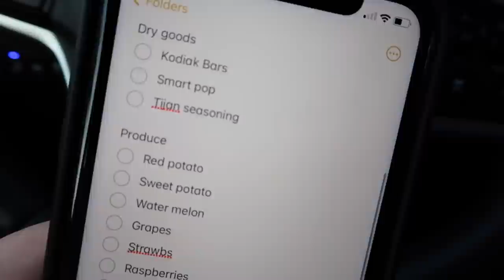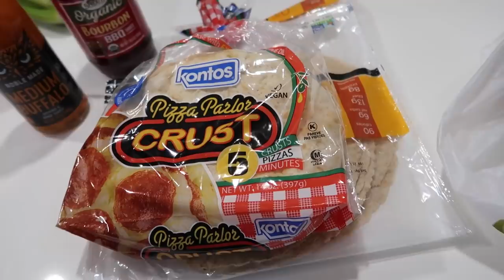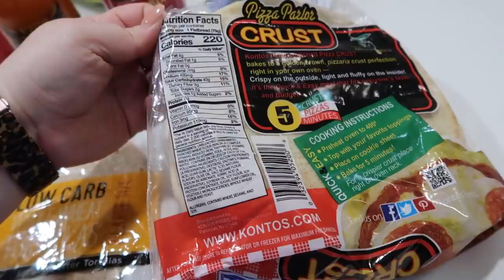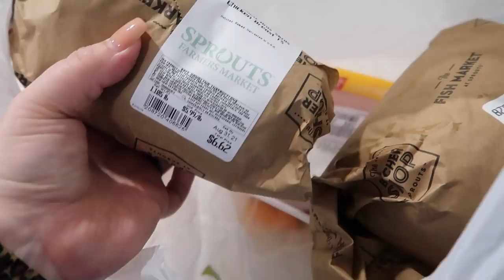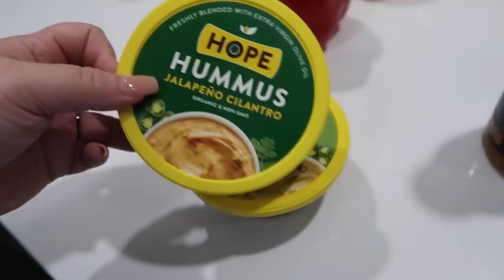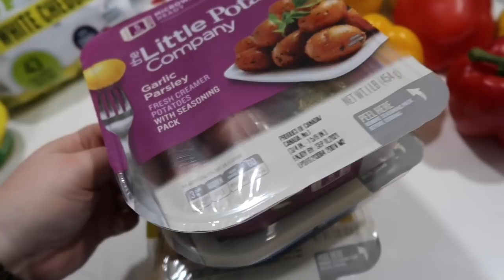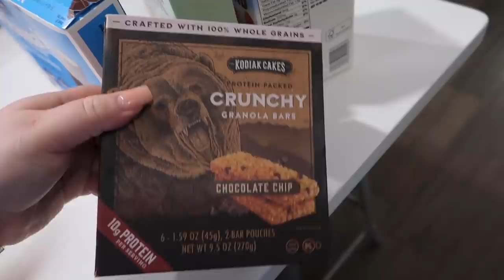Healthy Snack Prep, Grocery Trip and Lots of Walking | Weight Loss Vlog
In this video, "Healthy Snack Prep, Grocery Trip and Lots of Walking | Weight Loss Vlog" I vlog a couple days. My husband and I go to Yoga, we go to Sprouts, I do lots of walking and I snack prep a weeks worth of health snacks for our fridge! Prepping our snacks has been so helpful on my weight loss journey!

00:00 The beginning
00:38 Yoga
01:22 Chit Chat with the Hubs about his workout
02:14 Grocery List
02:52 Healthy Grocery Shopping with the hubs
05:32 Grocery Haul
10:02 Walking Miss ChipperBone
10:30 Snack Prep
17:28 Walking in the Woods

Links from video:
Yay, Your Here Door Mat
Navy shorts
Altra Trail Shoes
Bamboo Food Scale
Pink Meal prep containers
15 piece Rubbermaid set I got from Walmart,
36 piece Set, Rubbermaid
Just the big Rubbermaid containers
Cookie Sheet
Plastic Cutting Board
Pink Scrunchies

 Links to things... you probably don't need.
What I'm wearing?! If it's athetic gear, it is probably fabletics (otherwise, I'll provide links!)
Canon G7xII
Wanna know more about my gym watch my gym tour (The description also has links to all equipment)